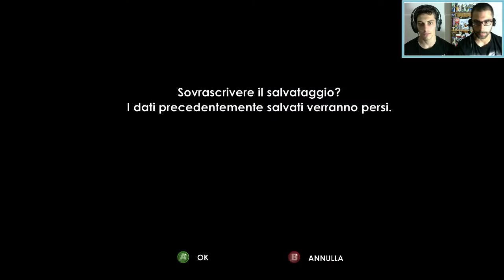BIOSHOCK PART 5 - PEACH Gameplay Walkthrough Playthrough Let's Play FACECAM ITA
LEGGI O SENZA ARMI

NO PRO NO PARTY!